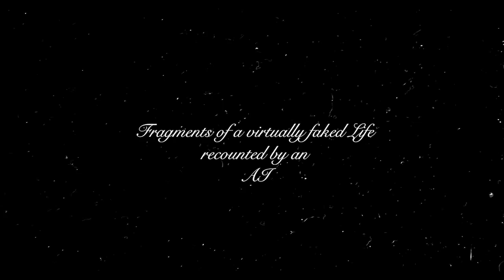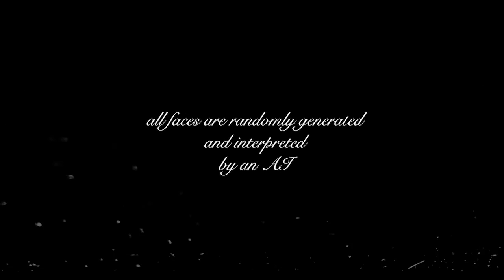STORIESOFHERLIFE // AI EXPERIMENT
Fragments of a virtually faked life recounted by an AI.

Image interpretations are derived from Microsoft's "Seeing AI" App.